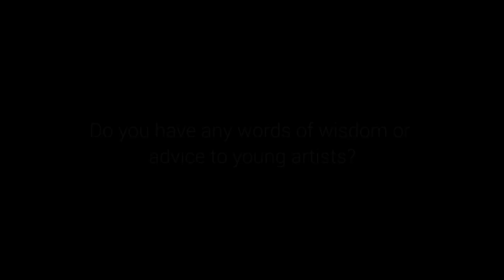Artist Interview with Reko Rennie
Artist Reko Rennie talks to UAP about his inspirations and creative philosophy, plus a behind the scenes look at his commission, 'Remember Me' — a memorial area for the Stolen Generations commissioned by Yarra City Council.